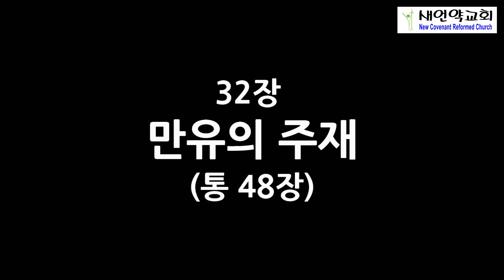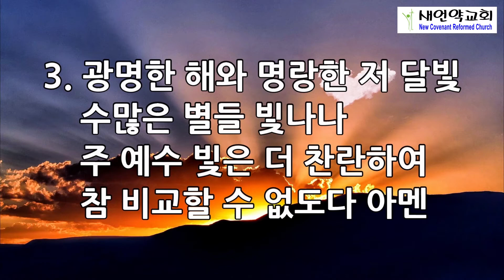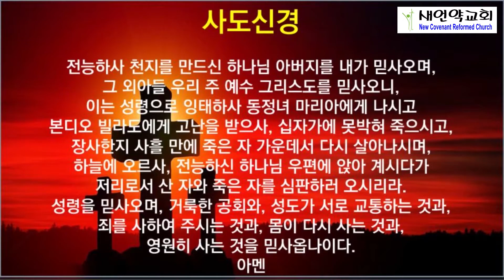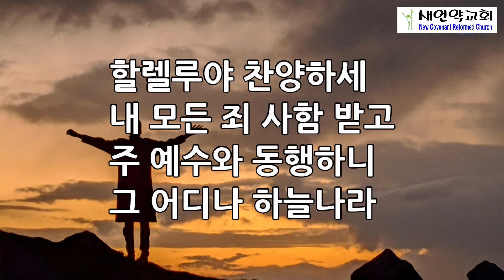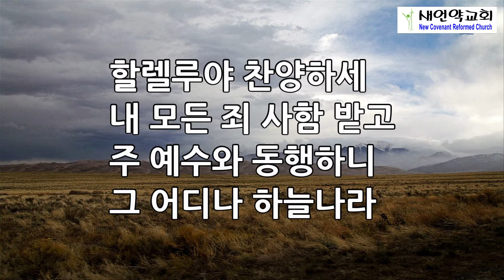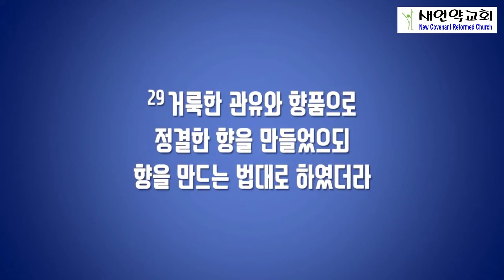뉴저지 새언약교회 2021년 1월 25일 새벽 기도회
설교 본문 : 출애굽기 37장